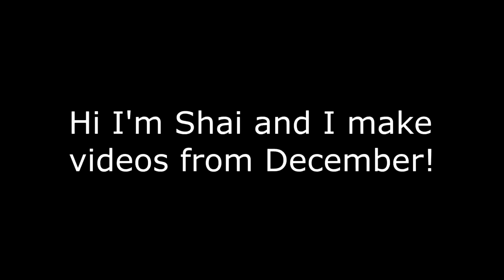VRChat: Pole Dancing and a Bedtime Story